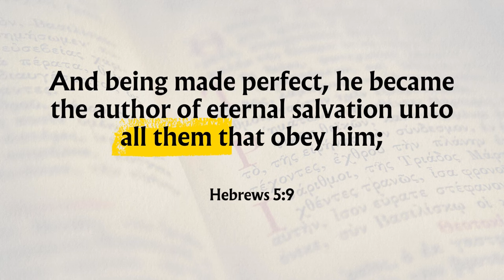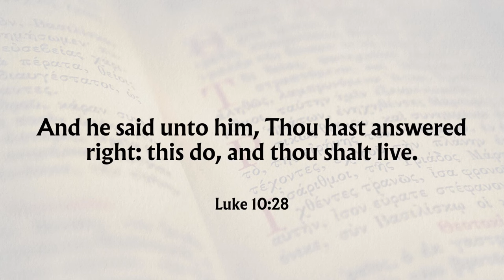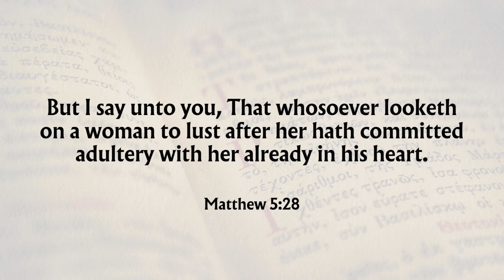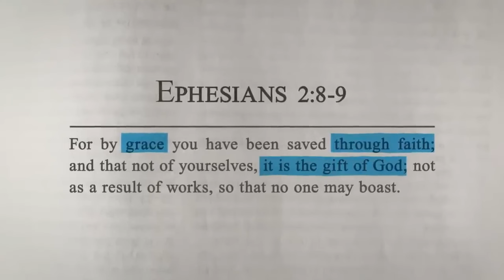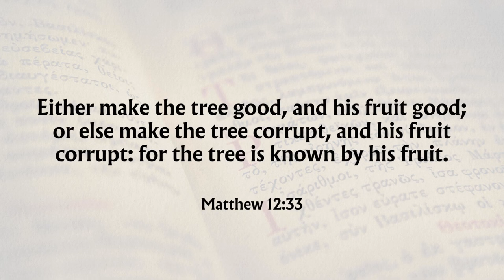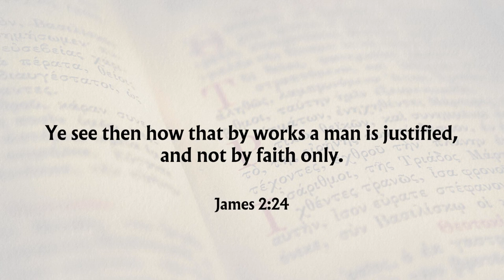(Trailer) What's Wrong with the American Gospel?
What's Wrong with the American Gospel? (Trailer)

This is the trailer for tomorrow's (Saturday, April 13th 2024) livestream. Brother Wesley will be joining the livestream!

Every dollar that we receive in donations, is every dollar that will be spent on the evangelism ministry. If you donate to our ministry, thank you for your generosity to the kingdom of God and may the Lord get all the glory! If you are led by the Lord to donate for the furtherance of the gospel, the links to donate are below.

Regular Mail: (Make checks payable to Keith Wheeler)

Keith Wheeler
Duncan Falls, Ohio 43734